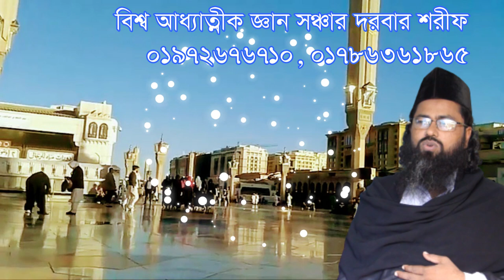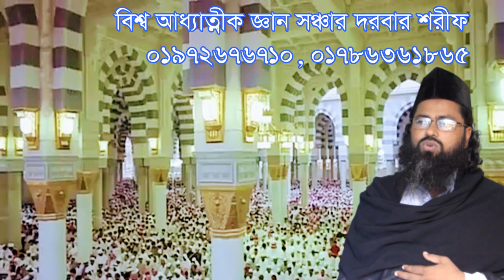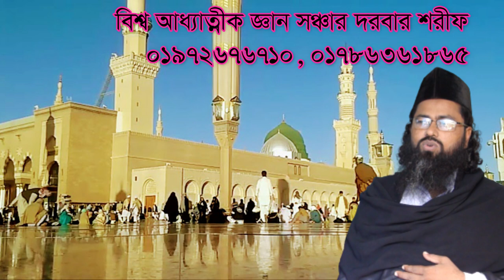একজন ব্যক্তি আউলীয়া হতে যাইয়া ek jon bekti awolia hote jaya ki hal hoylo